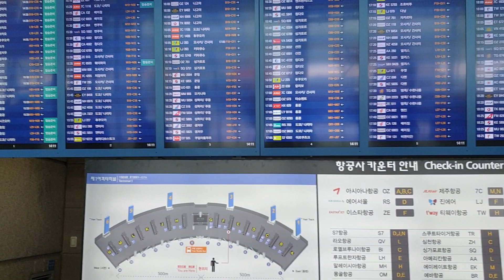Incheon airport entrance | South Korea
Random video while entering to Incheon International Airport